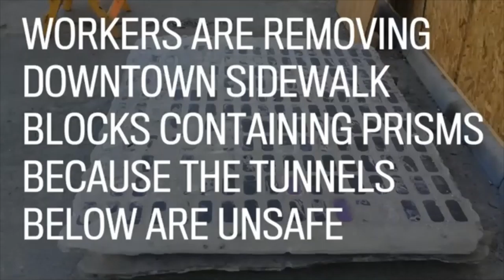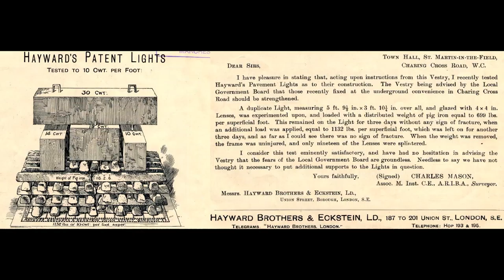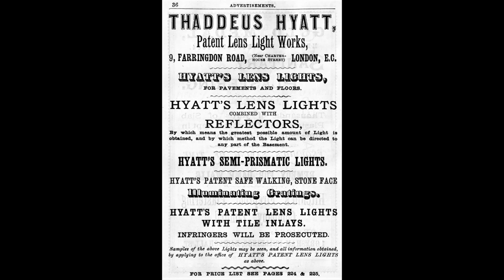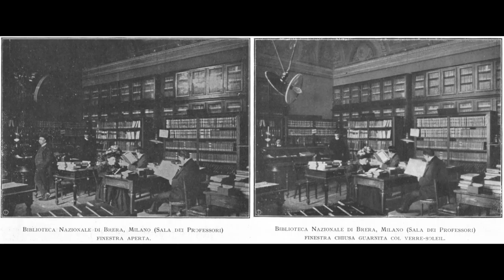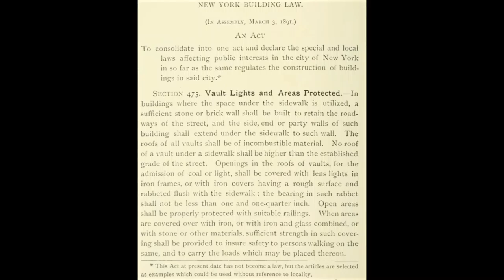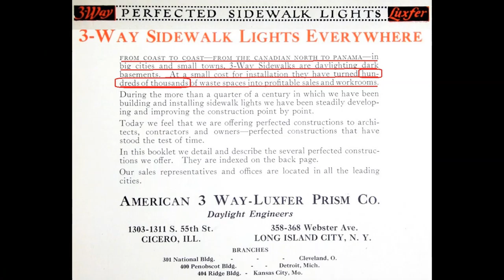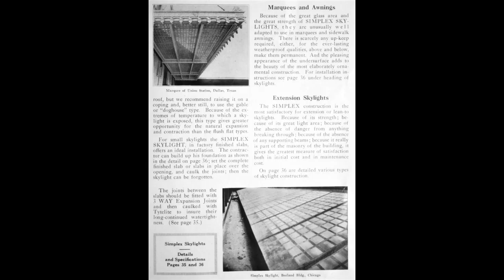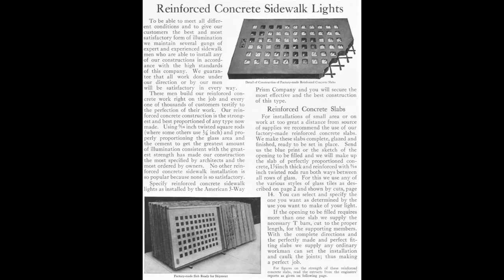Shedding New Light on the Mudflood through Prism Pavement Vault Lighting PART II - HOLLOW SIDEWALKS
This is Part 2 of a 3-Part series on Prism Pavement Vault Lighting and Related Subjects, a collaborative effort between myself and Michelle Gibson...LUV BEAGS

Michelle Gibson provided the narration, and I...Stuffed Beagle Productions provided the photos and videos found in my research of this subject, I also produced this video.

All of the examples in this video are provided as evidence as to why you might live in a Mudflood city if your location has things like pavement, prism, vault, floor, and sidewalk lights, coal hole covers, and ventilation hitching posts.